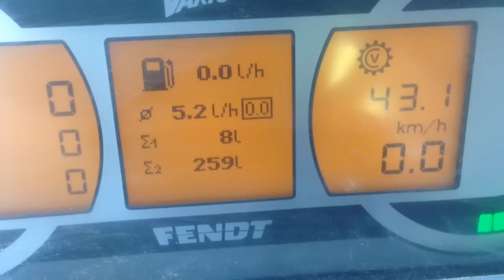Oeko Heu mähen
Claas Mähwerk ohne Aufbereiter mit
Fendt 211 gemietet bei der LMG Grasswil (CH)